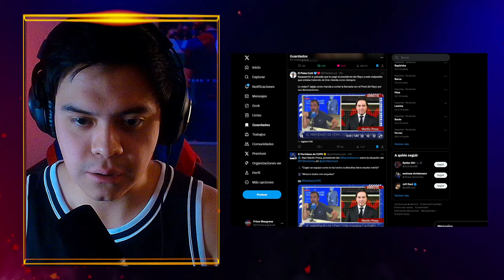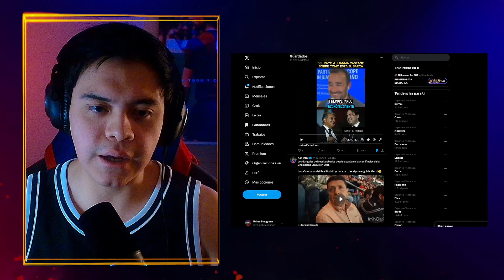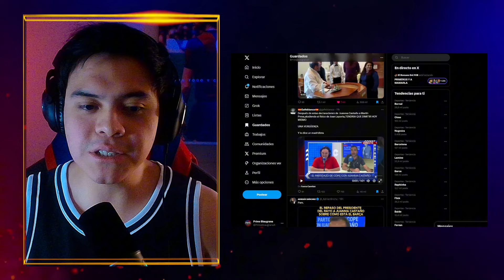JUANMA CASTAÑO es HUMILLADO EN VIVO al intentar ridiculizar a LAPORTA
Clip extraído del último directo. La caverna madridista ya no tiene verguenza y, esta vez, uno de sus más importantes soldados, Juanma Castaño, quedó en ridículo, al llevar al presidente del Rayo Vallecano, Martín Presa, con el fin de hablar pestes de Laporta. ¿Qué pasó finalmente? pues que el presidente del club habló del mérito que tiene el trabajo del presidente del Barça y no se unió a la lamentable actitud de este periodista, señalado desde hace tiempo como uno de los títeres de Florentino.
¡Muchas gracias a todos por sus likes y comentarios! Visca el Barça!🔵🔴

¡RECUERDEN QUE ESTARÉ EN VIVO LUEGO DE CADA PARTIDO DEL BARÇA! ¡LOS ESPERO! ❤️💙